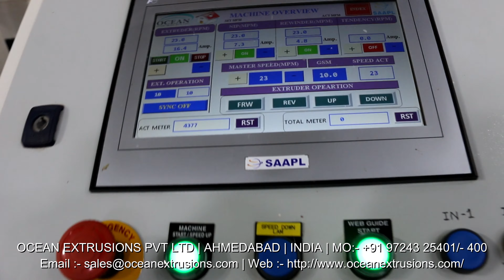Extrusion Coating Lamination Line India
Extrusion Coating Lamination Line in Ahmedabad
Extrusion Coating Lamination Line Manufacturer
Extrusion Coating Lamination Line Manufacturer Ocean Extrusions Pvt Ltd